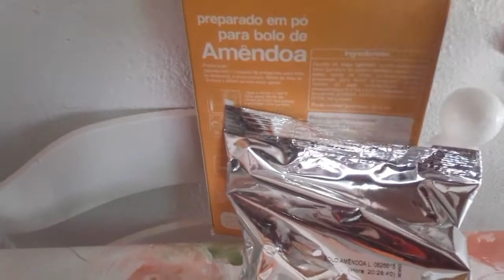TORTA DE AMENDOAS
Torta de Amendoas deliciosa, com um caramelo  com amendoas de cobertura